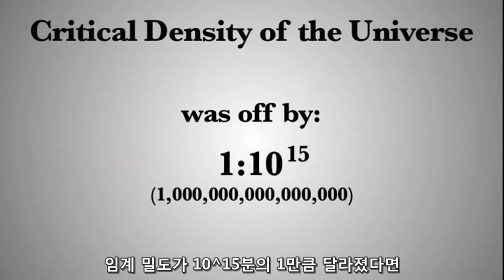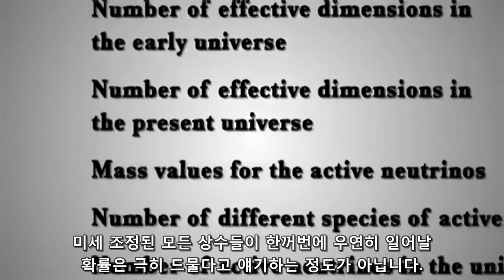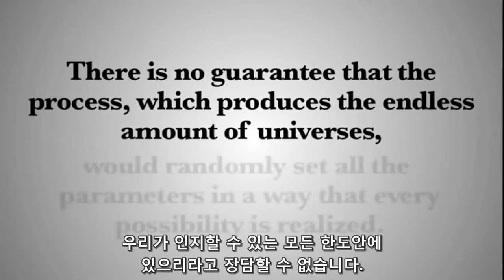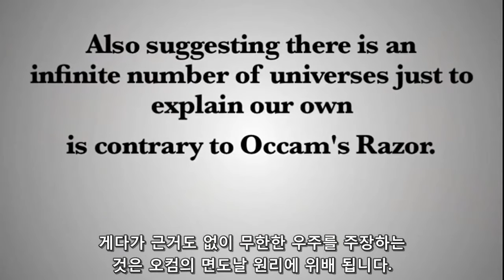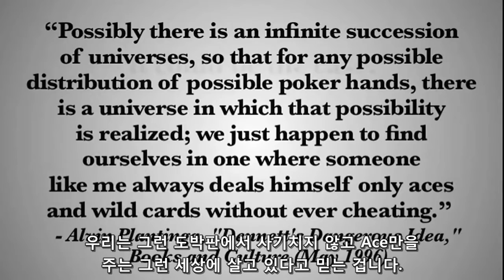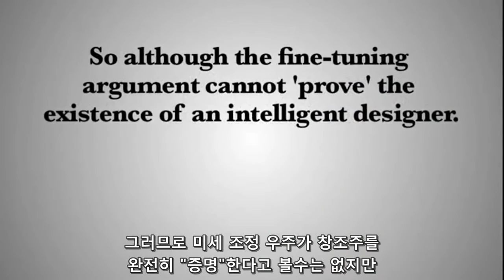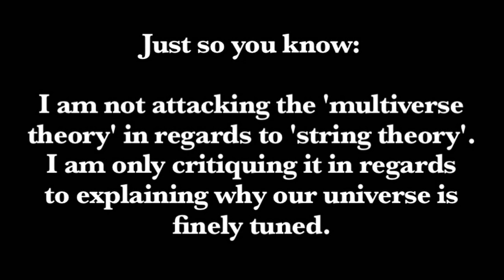Testimony - There are problems with the multiverse theory, Think about poker game (한글)